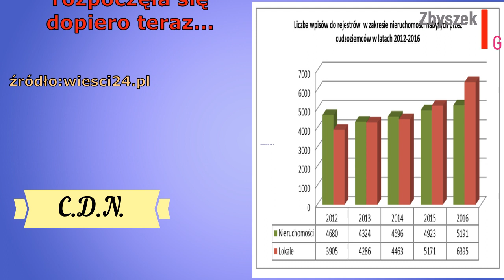Wieka wyprzedaż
Tylko kasa się liczy